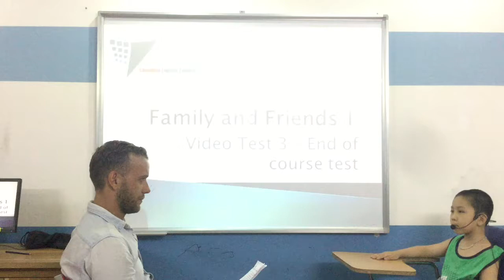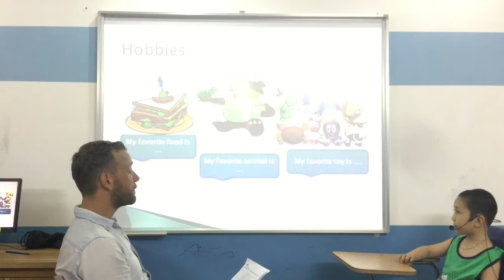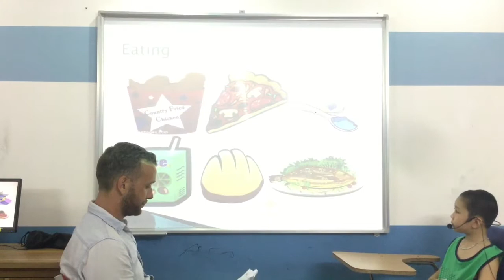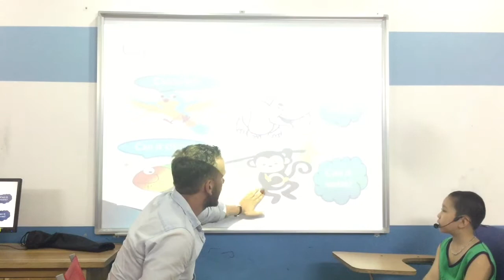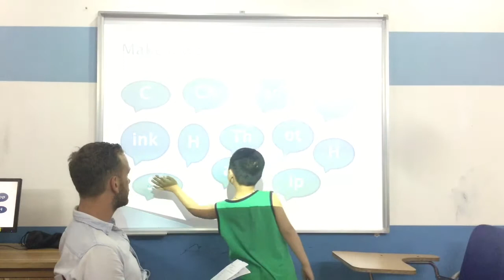Canadian English Council - Duc Manh - English Smart 1P - Video Test 3 - Test In March, 2018